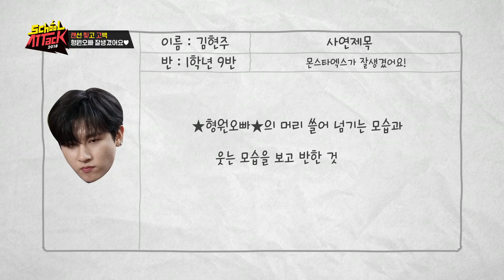HYUNG WON, How can someone be sooooo handsome!!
Official  K-POP YouTube channel of SBS PLUS.

대한민국
K-POP의 모든것

SBS플러스가 만든 유튜브 공식 K-POP채널!